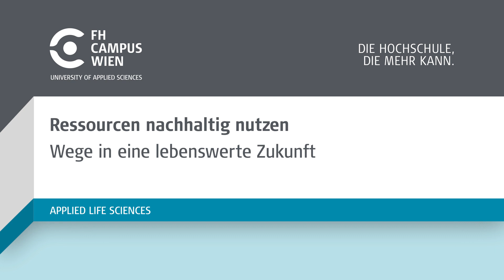Ressourcen nachhaltig nutzen - Wege in eine lebenswerte Zukunft | FH Campus Wien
Kunststoff im Meer, Erderwärmung und Lebensmittelverschwendung: Wie können wir uns diesen globalen Herausforderungen stellen? Unser Fachbereich Verpackungs- und Ressourcenmanagement arbeitet an innovativen Lösungen, wie der Optimierung von Verpackungen. Werde auch du Teil dieser Entwicklung und gestalte deine Zukunft mit einem Studium an der FH Campus Wien!

Weitere Infos zu den Studiengängen:
- Bachelorstudium Verpackungstechnologie